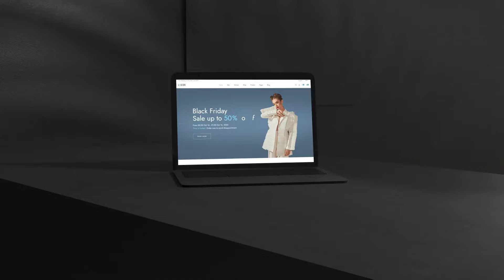After Effects Template: Website Presentation | 3D Mockup Animated Template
4K
No plugins required
Easy Navigation
Modular Structure